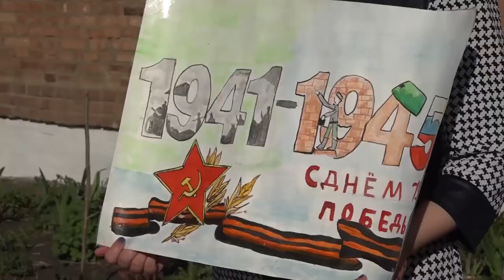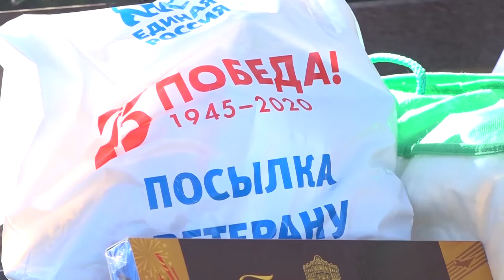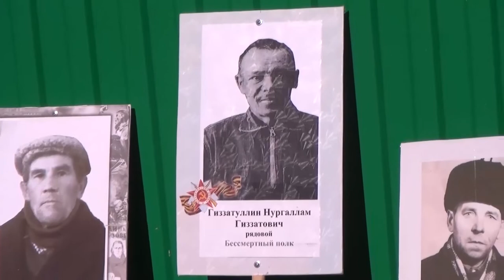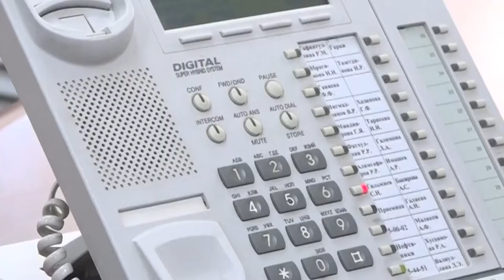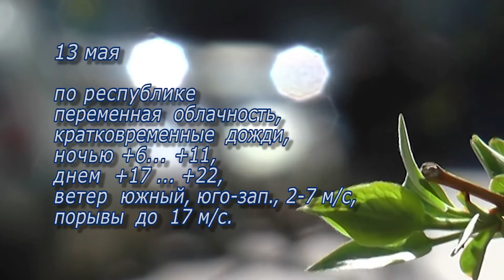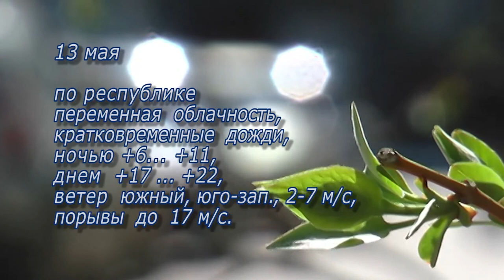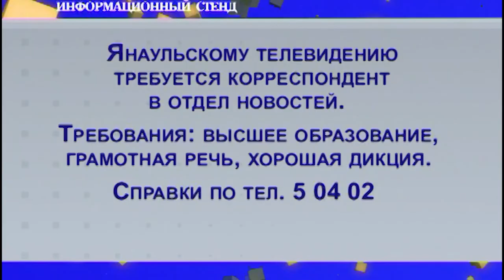Новости от 12 мая 2020 г.Янаул